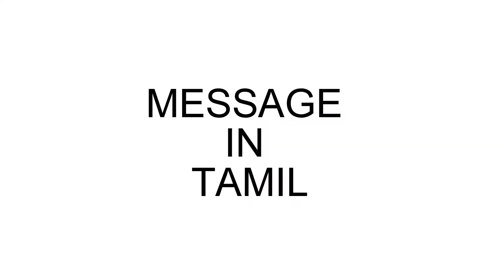God left the 99 and chose you as His only Best-friend.(Sermon is in both Eng&Tamil)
●JOHN 15:13-16;
Greater love has no one than this, than to lay down one’s life for his friends.

The people of the world when choosing someone as their friend will always see if he/she is of the same status,character and attitude as they are and then will call them in to be friends. If he/she seems like the odd one out then they can be no more friend but end up being abandoned by the world.

God(The one true friend) knows your not perfect but still wants to choose you over, leaving the 99. You are all He needs.
He wants to get involved in every part of this life of yours(both in Earth&Heaven). He says He hates a barrier between you&Him.

▪Feeling happy-Share the joy with Him.
▪Feeling sad- Give your worries to Him.
▪Feeling scared- hold him tight.
▪Feeling guilty- Tell him you are&why.
▪Committed a mistake- Confide with Him.
Not that He doesn't know anything,though nothing can be hidden from Him. He wants His best friend(i.e YOU) to tell Him every single thing. You know what, it makes Him sooo happy. You are the "Apple of His eye".

The sermon is in both English and Tamil.
English till:- 22:13
Tamil from :- 22:16
Watch and be blessed.